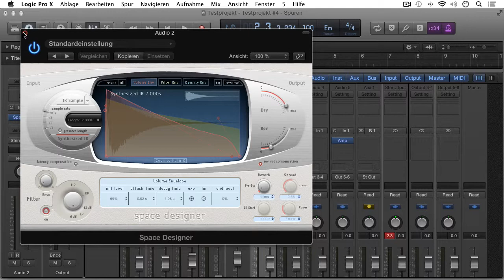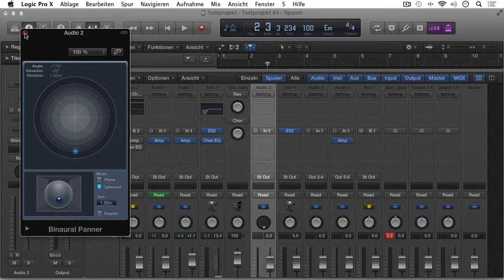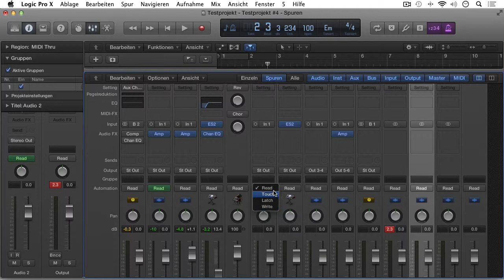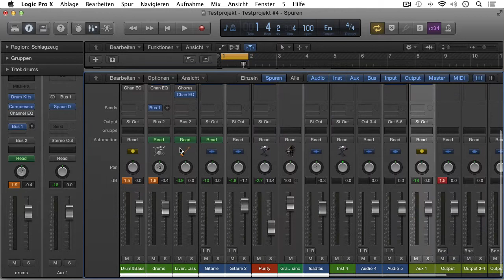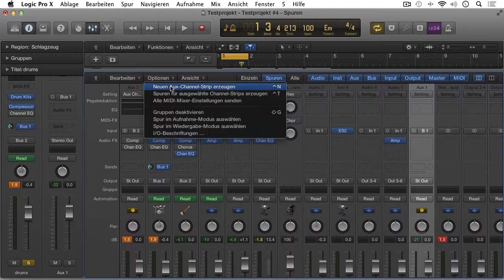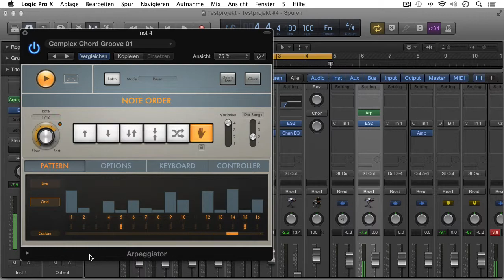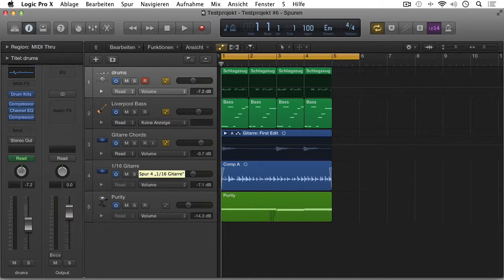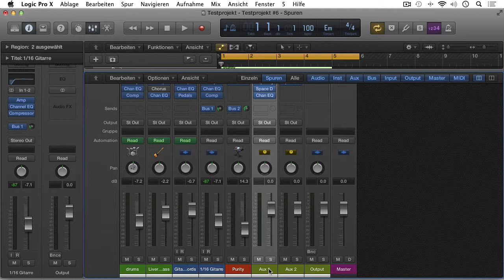19.23 Logic - Mixer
In dieser Session sehen wir uns den Mixer von Logic an.
Dieses Video ist in folgende Abschnitte gegliedert:

Überblick, Audio-Kanäle, Sends und Aux-Kanäle, Instrument-Kanäle, MIDI-Kanäle, Die Kanäle im Informationsbereich, Bouncen